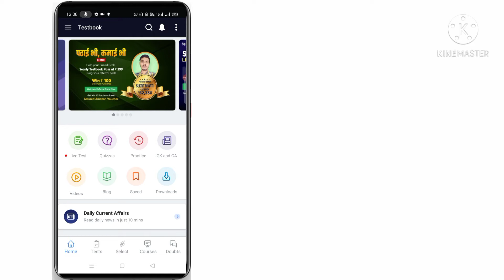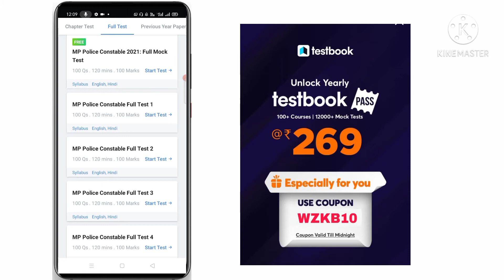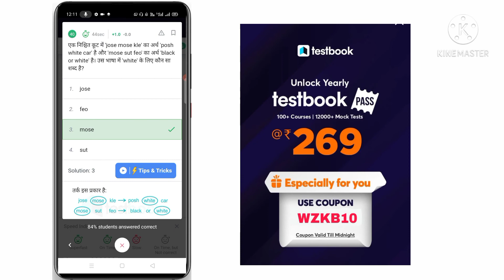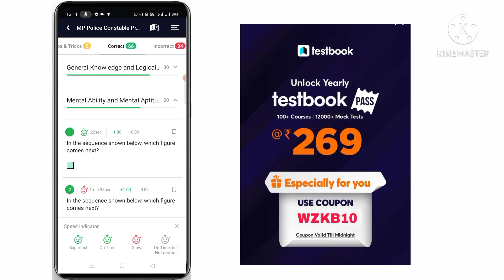MP Police Constable Exam 2021 Best Online Test Series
MP Police Constable Exam 2021 Best Test Series
Best Test Series For MP Police Constable Exam
MP Police Constable Exam 2021 Best Mock Test and Test Series
Test Book Best Test Series For MP Police Constable Exam.